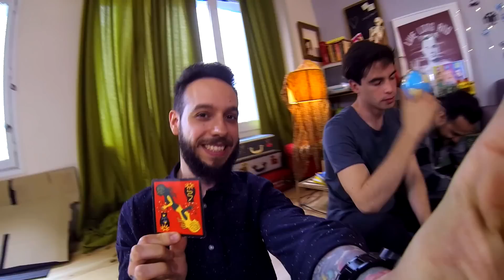Sweet California - Jugando a Lobo con la banda (Vlog)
En este vlog Sweet California juega a Lobo con la banda. ¿Te gustó el juego?
Ya disponible "Head for the stars" el nuevo álbum de Sweet California en: